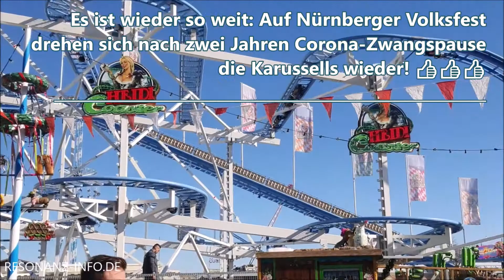NÜRNBERGER FRÜHLINGSFEST AM VOLKSFESTPLATZ GESTARTET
Es ist wieder so weit: Auf Nürnberger Volksfest drehen sich vom 16. April bis zum 1. Mai 2022 nach zwei Jahren Corona-Zwangspause die Karussells und Fahrgeschäfte wieder! 👍👍👍 Es gibt in diesem Jahr einen venizianischen Abend am Donnerstag, 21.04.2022 sowie eine Drohnenshow Nacht der 1000 Lichter am Freitag, 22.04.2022. Am Sonntag, 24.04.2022 folgt ein Star Wars Fans und Maskottchenumzug um den Volksfestplatz, am 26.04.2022 gibt es einen "Rosa Montag". Und am 1. Mai  erwartet die Besucher ein großes Feuerwerk.